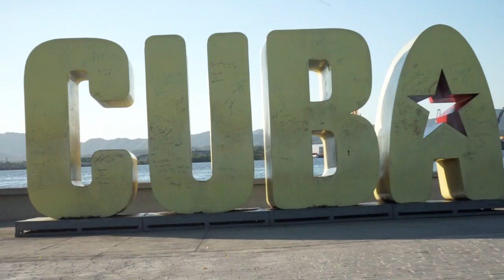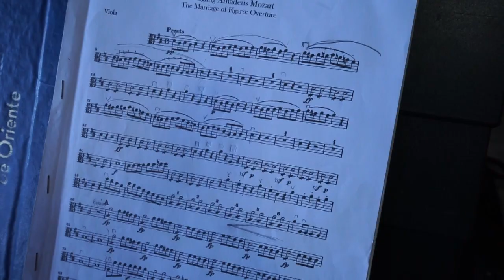The Sound of Santiago - A Mini Documentary by Justin Butler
A documentary Project I worked on under the guidance of Dr. Mike Davison and with funds from the University of Richmond Office of Scholars and Fellowships. Filmed in the city of Santiago de Cuba. The journey was incredible and I learned a lot that hopefully I was able to impart onto you through this project.